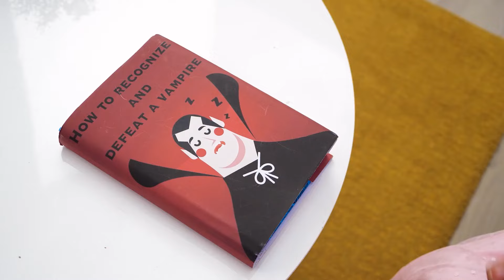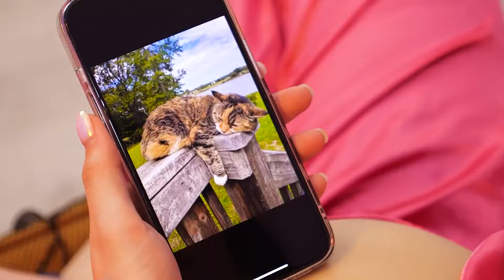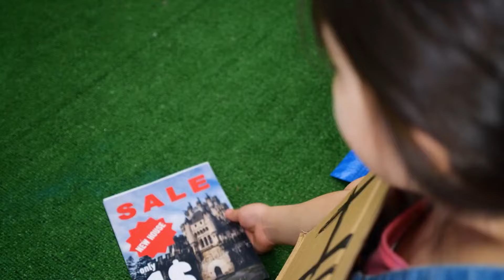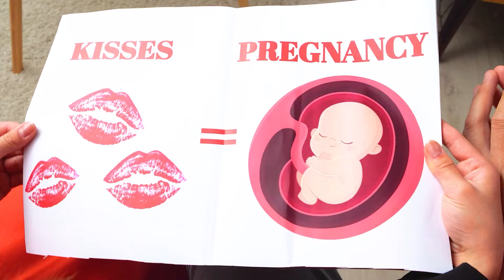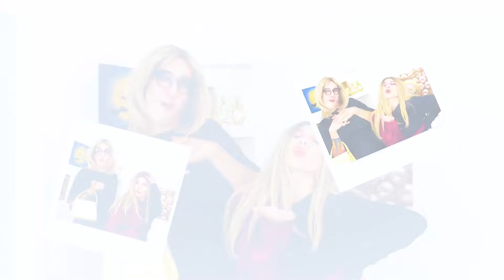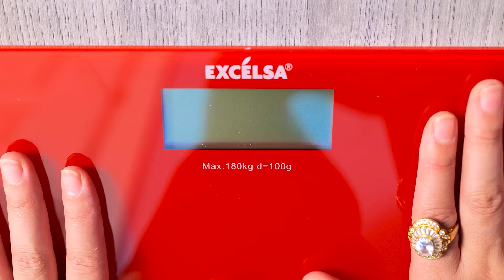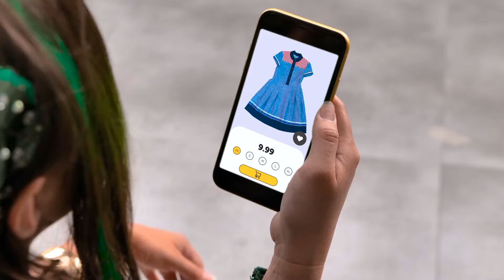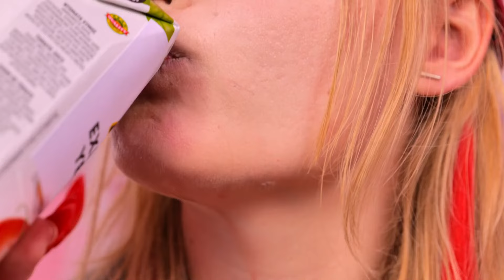My Stepmom is a Vampire! Extreme Vampire Parenting Hacks and Gadgets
Discover the spooky side of parenting with My Stepmom is a Vampire! Unveil extreme vampire parenting hacks and gadgets that will leave you amazed. From dealing with nocturnal routines to clever tricks for raising vampire kids, this video is packed with everything you need to navigate life with a vampire stepmom!